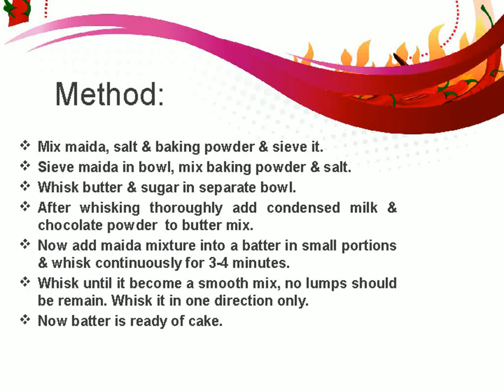Eggless Chocolate Cake Without Oven - How to make cake in pressure cooker - Eggless Chocolate Cake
Eggless Chocolate Cake Without Oven - How to make cake in pressure cooker